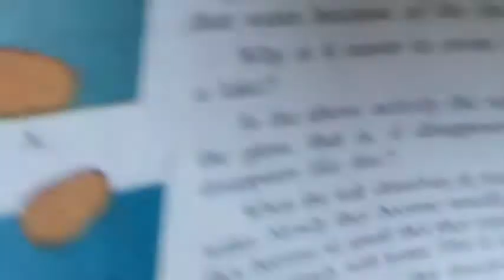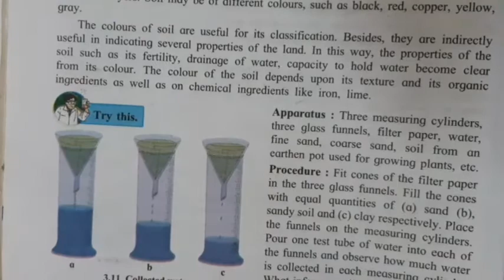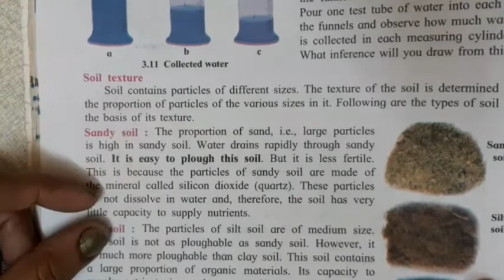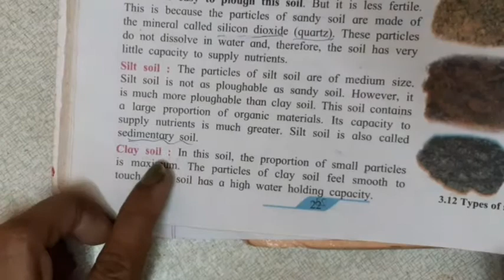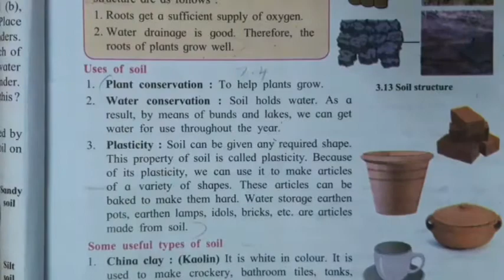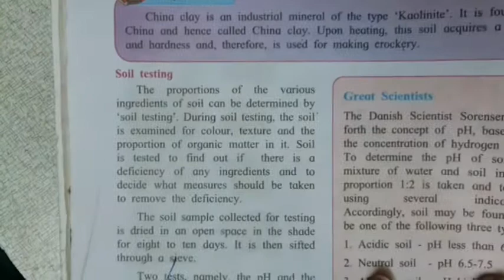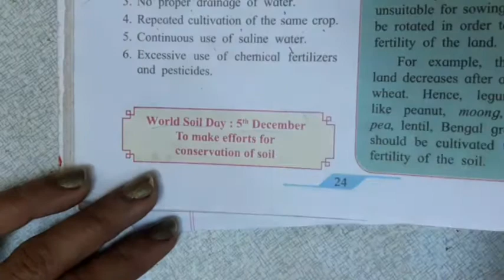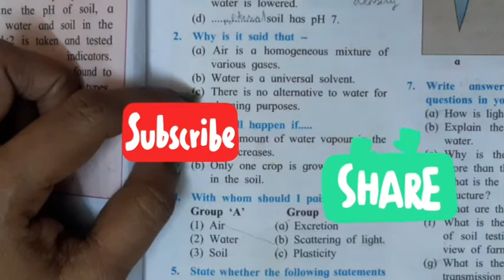Std- 7th Science, chapter 3 Properties of Natural Resources with MCQ question for exam must watch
Std-7thSciencechapter3PropertiesofNaturalResourceswithMCQquestionforexammustwatch#sciencelesson3mcqquestionswithanswers#rajeseshreechavanclasses